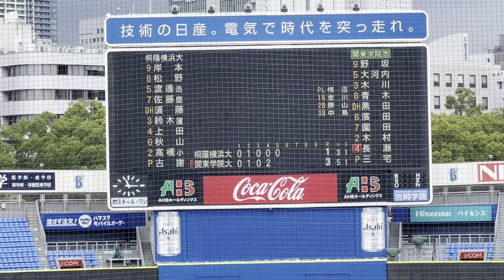2023/9/30(土) 古謝樹(桐蔭横浜大学) vs 長瀬晴人(関東学院大学) 見逃し三振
神奈川大学野球 2023秋季リーグ戦 2023/9/30(土) 横浜スタジアム 桐蔭横浜大学 vs 関東学院大学 1回戦

5回裏（関東学院大学の攻撃）
（先発投手）古謝
0アウト 長瀬 見逃し三振

【勝投手】三宅
【敗投手】古謝
柿沼　大(球)、金川　和幸(一)、勝山　泰治 (二)、中島　康洋(三)

桐大 vs 関大 試合経過-令和5年度 神奈川大学野球 秋季リーグ戦1部 : 一球速報.com | OmyuTech